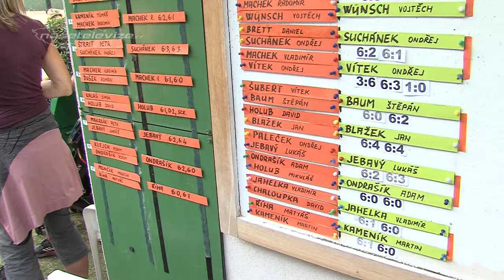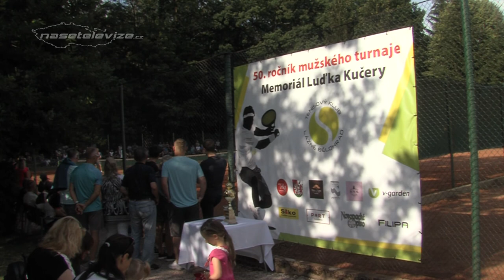LÁZNĚ BĚLOHRAD - 50. ročník tenisového turnaje Memoriál Luďka Kučery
Tenisovým svátkem v Lázních Bělohradě byl 50. ročník tenisového turnaje Memoriálu Luďka Kučery. Ten proběhl ve dnech 18. - 20. července v bělohradské bažantnici. Účast v exhibičním utkání přislíbila i 26. nejlepší hráčka světa Karolína Muchová. Více o historii tohoto turnaje nám pověděl starosta lázeňského města Pavel Šubr. Slavnostního zahájení, které začalo něco málo po půl šesté, se kromě starosty a pořadatelů zúčastnil i wimbledonský šampion a jeden z nejslavnějších českých hráčů historie Jan Kodeš. Poté se slova ujal Eduard Čeliš a pozval na kurt vítěze předešlých ročníků. Po slavnostním zahájení měla začít exhibice Karolíny Muchové. Příroda ale měla jiné záměry a exhibici doslova spláchla. Diváci, kteří se na utkání těšili, se museli spokojit  s autogramiádou a improvizovaným rozhovorem.

Kamera a střih: Luděk Vondrouš, komentář četla: Denisa Hájková